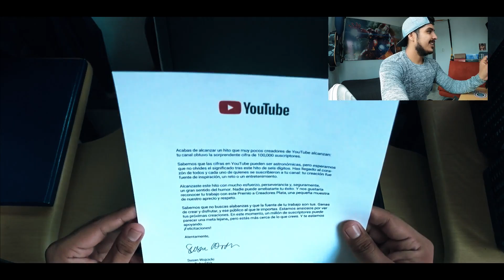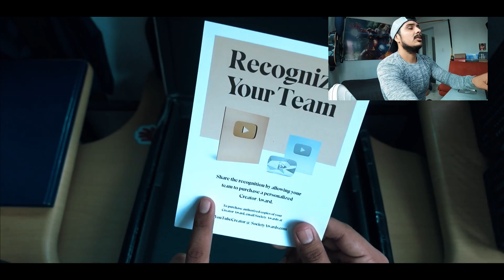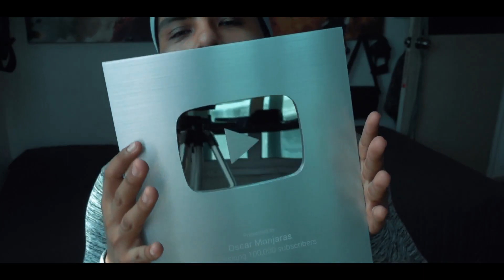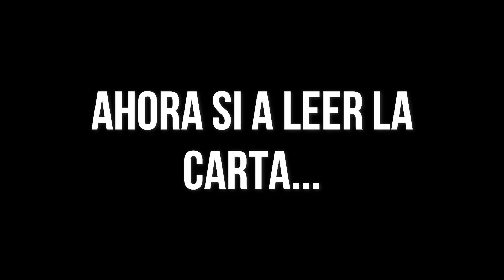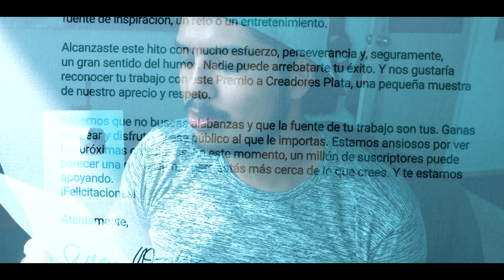ABRIENDO LA PLACA DE 100K :D || ¿Que hacer si no llega? || Oscar Monjaras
Hermanos y hermanas les agradezco por acompañarme en este camino sin duda es una emoción grata el reconocimiento de tu esfuerzo. El camino sigue y hay que seguir planeando y jugando!

Si tienes dudas de como obtener tu placa cuando ya has pasado las cifras de SUBS escribe un correo a:
En este resolverán tus dudas muy rápido. :)